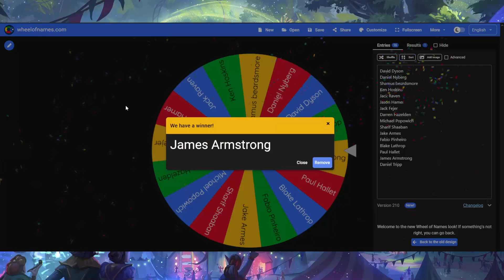Fire in the Booth! - Push the Point - Episode 29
In this episode of Push the Point we talk Flesh and Blood Uprising, disagree about how cool Fai is, and look forward to the upcoming RTN season and Nationals!

Huge thanks to our Patreons who are supporting the podcast!

David Dyson
Daniel Nyberg
Shamus beardsmore
Ken Hoskins
Jack Raven
Jason Hamer
Jack Fejer
Darren Hazelden
Michael Popowich
Sharif Shaaban
Jake Armes
Fabio Pinheiro
Blake Lathrop
Paul Hallet
James Armstrong
Daniel Tripp